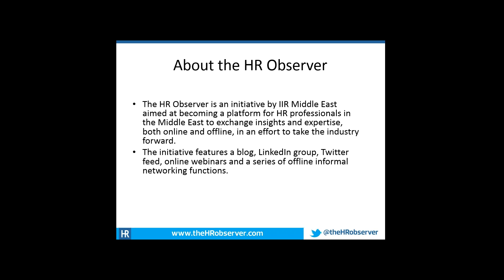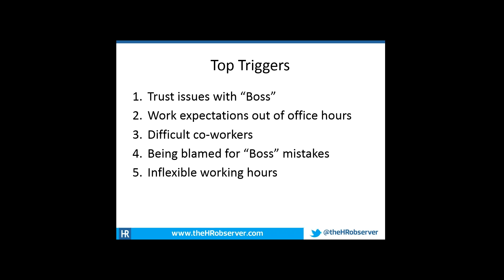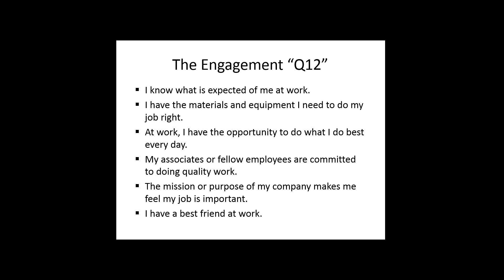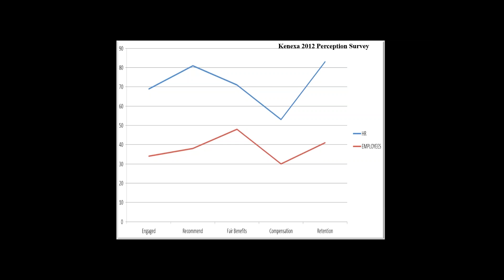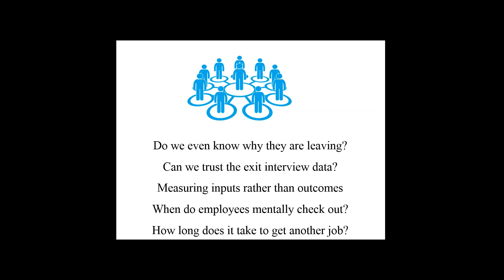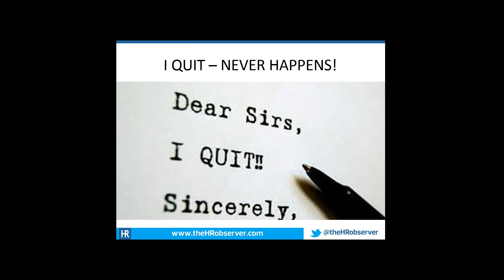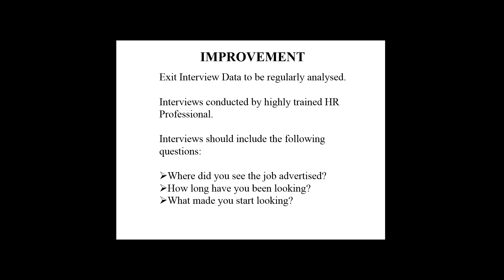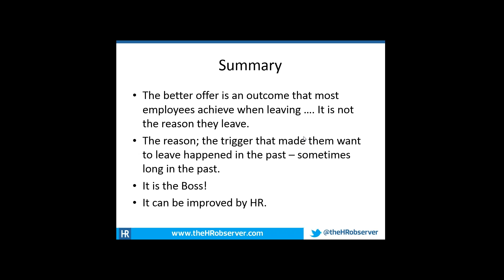Why Do People Leave - Webinar Recording